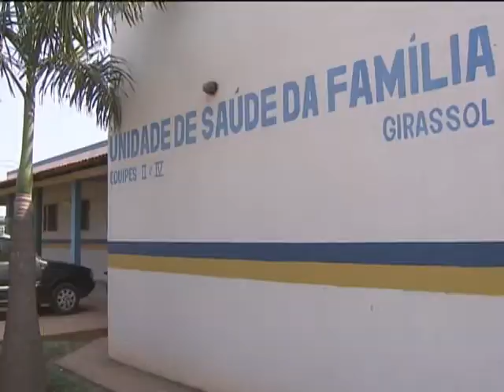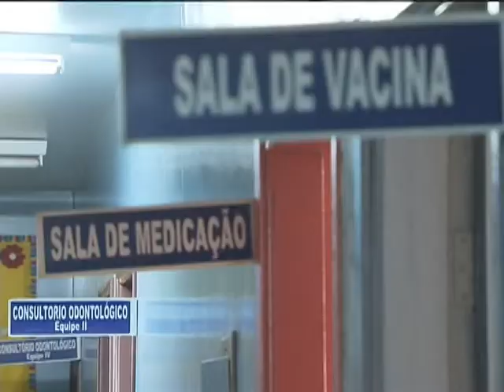Brasil Carinhoso amplia cidades que terão suplementação de vitamina A para crianças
NBR NOTÍCIAS - 06.11.12: Crianças das regiões Centro Oeste, Sul e Sudeste vão receber doses de suplementação de vitamina A. A ação faz parte do programa Brasil Carinhoso. A distribuição da Vitamina A começou pelos municípios do Nordeste e está sendo ampliada gradualmente. O suplementação vai ser expandido de 2052 municípios para 3034 cidades brasileiras.